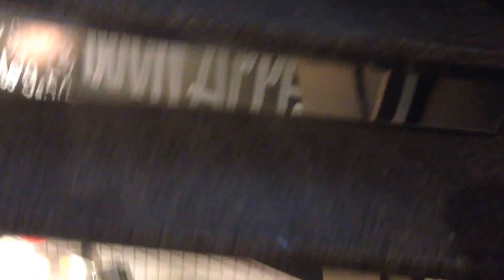Bambifest a Praha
pomocí Kamery YouTube caute lidi ja jsem kesamot11 a ja vas vitam u prvního denního vlogu snad se bude líbit

Najdeš me zde

Facebook Tomáš Holinka